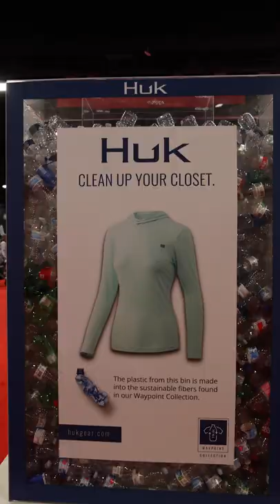Bassmaster Classic Recap from Day 1.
55 anglers battled it out on Lake Hartwell over the weekend. Here's a quick recap from Day one at the Classic. Check out bassmaster.com for the final results.